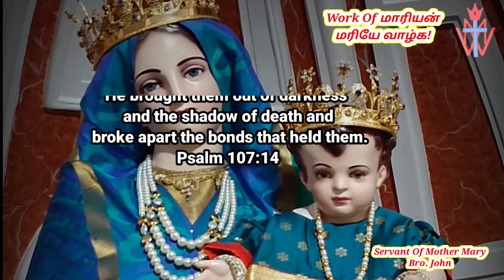மரியே வாழ்க! இன்றைய இறைவார்த்தை | Indraya Iraivarthai | 23.08.2024 | Work Of Marian | Word Of God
மரியே வாழ்க! Ave Maria!

Daily Word Of God By Bro. John
இன்றைய இறைவார்த்தை வழங்குபவர் சகோ. ஜான்.

Date: 23/08/2024

Work Of Marian is a Christian Spiritual Evangelism proclaiming the Word Of God From Holy Bible.
Work Of Marian is Governed By Mother Mary.

Bro. John is A Servant Of Mother Mary.

பாடல் வரிகள்:

Sarva Vallavar
சர்வ வல்லவர் என் சொந்தமானர் (எஜமானன்)
சாவை வென்றவர் என் ஜீவனானவர் (மணவாளன்)
ஆ…இது அதிசயம் தானே
ஓ…இது உண்மைதானே

சந்தோஷமும் சமாதானமும்
என் உள்ளத்தில் பொங்குதய்யா
பாவமெல்லாம் போக்கிவிட்டார்
பயங்களெல்லாம் நீக்கிவிட்டார்

இன்றைய இறைவார்த்தை

Ave Maria
Jesus Christ Our Saviour
Mother Mary Pray For Us
Holy Spirit Guide Us
Todays Gospel

mother mary tamil songs
tamil Christian songs